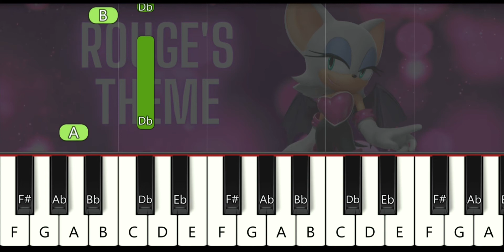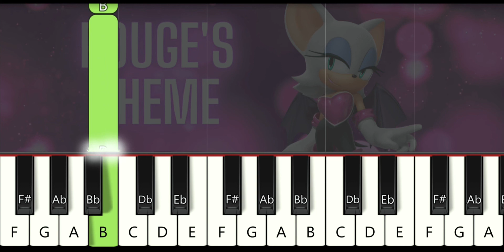Too Easy!!! Rouge's Theme - Fly In The Freedom Piano tutorial (Sonic Adventure 2 Battle)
This is the first ever piano tutorial for Rouge's theme! Let me know who's theme I should make next! More Easy Sonic Piano tutorials on my channel!